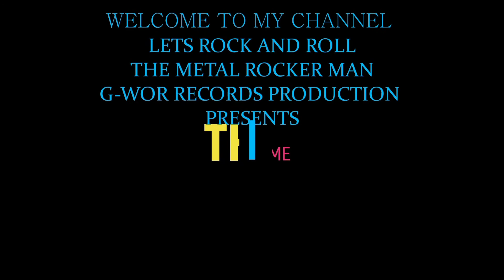Taytay Rizal Arenda Ang Lalim Ng Baha